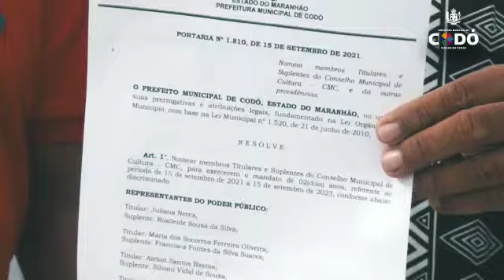preeit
Vídeo de TV WEB CODÓ